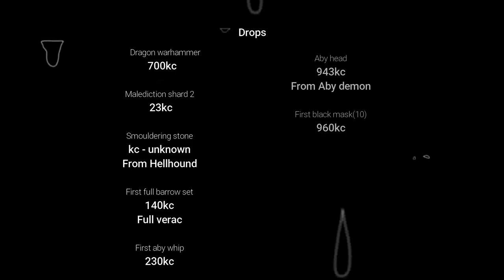Runescape 2007 - Iron Man #1 (Bank/Progress)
This is my first iron man which i started Autumn 2016. At the beginning the account was just an afk account that did fishing. I got a huge pile of food that i still in this very day havent used completely.